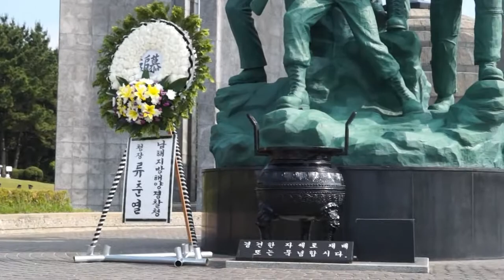제 63 회 현충일 추념식(이상미 시인 헌시낭송)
유익한 정보를 보실수있습니다